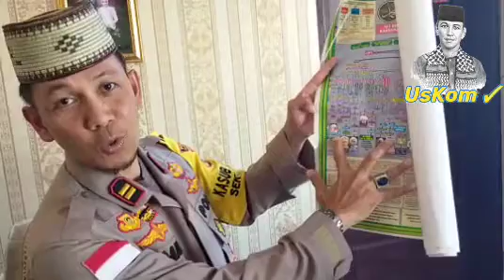Masya Allah dapat dr sahabat Bung @Ridho firdaus Channel